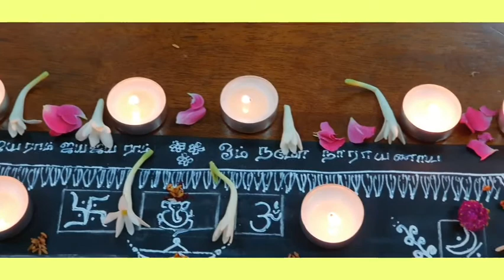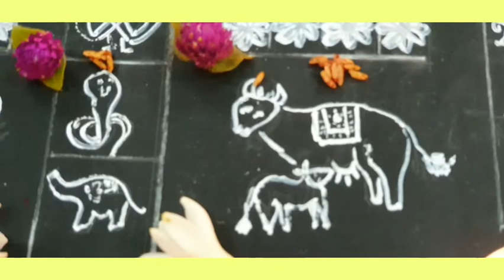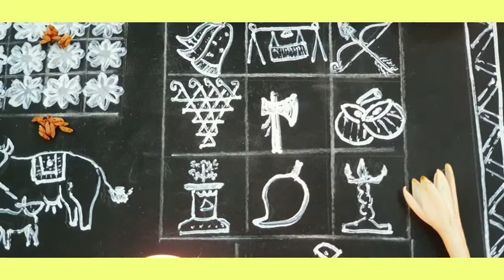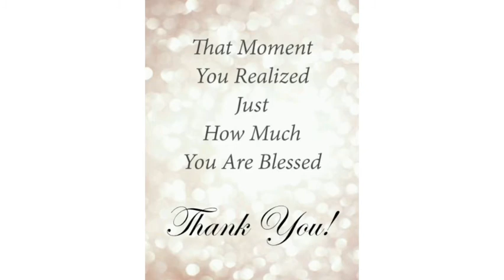GHO PADMA RANGOLI 🙏🙏